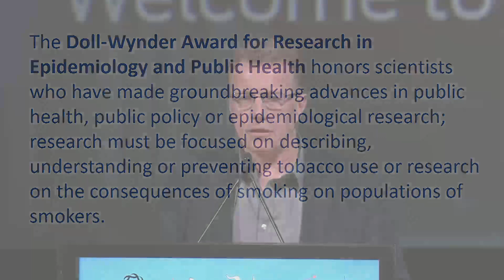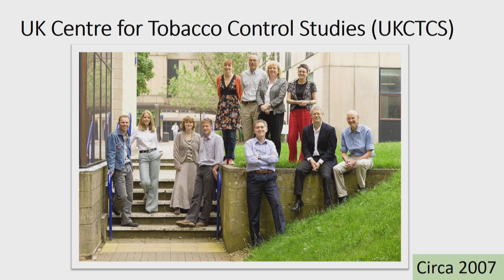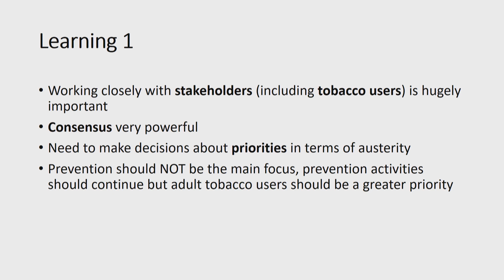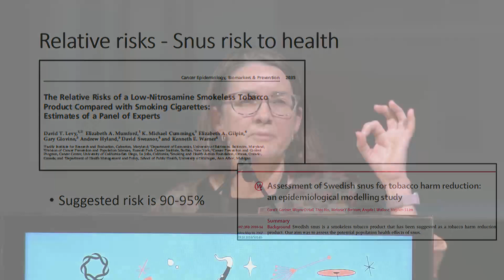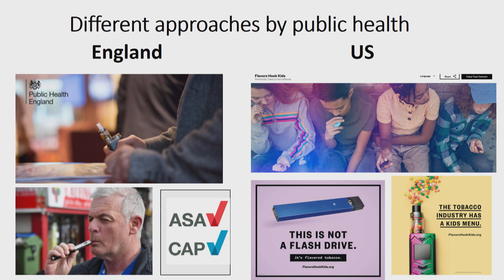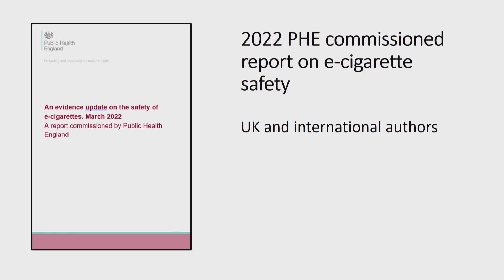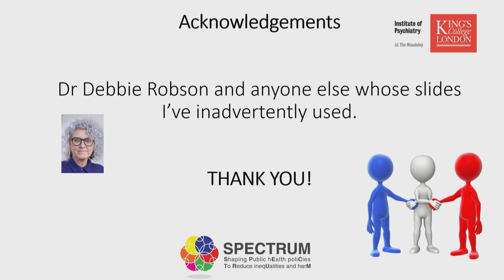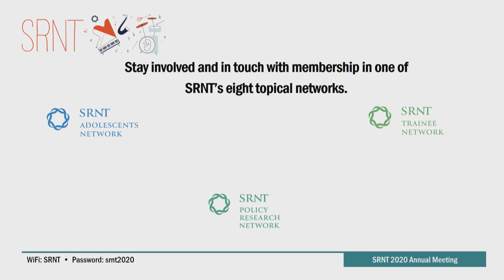SRNT 2020: Public Health Keynote Plenary and Recipient of the 2020 Doll-Wynder Award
How Can Tobacco or Nicotine Harm Reducing Products Contribute to Eradicating the Global Scourge Caused by Tobacco?

Presenter: Ann McNeill, PhD, Professor of Tobacco Addiction, Institute of Psychiatry, Psychology & Neuroscience (IoPPN), King’s College London & Vice Dean (Culture, Diversity & Inclusion), IoPPN, London, UK

Session Chair: Jonathan Foulds, PhD